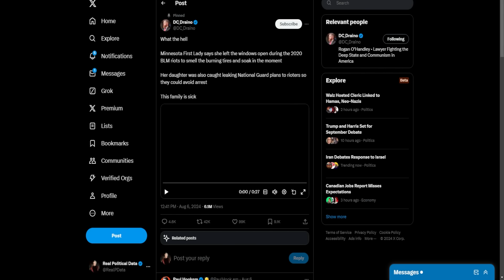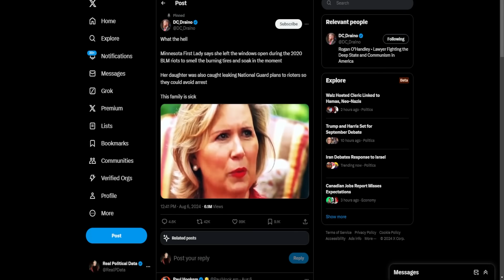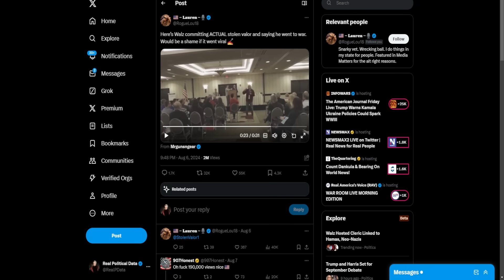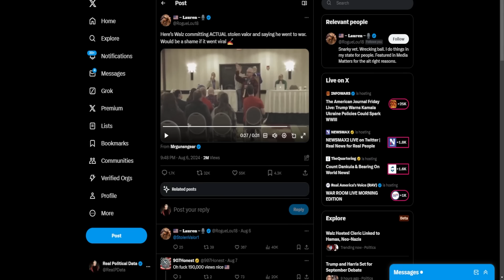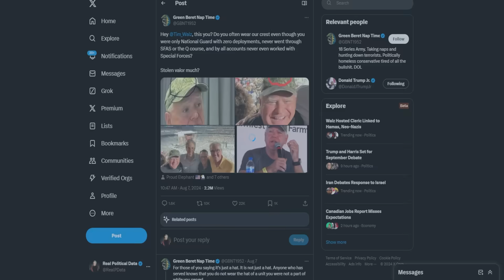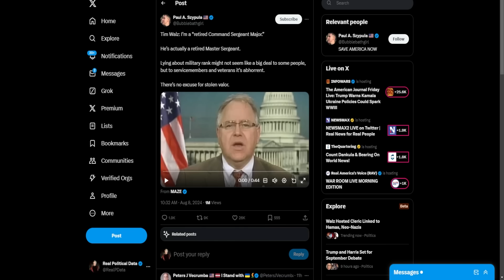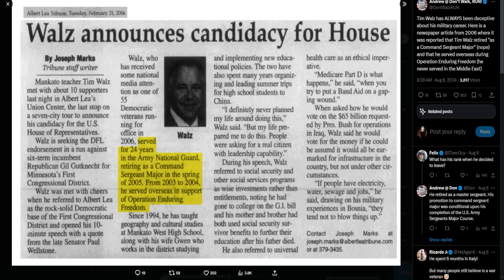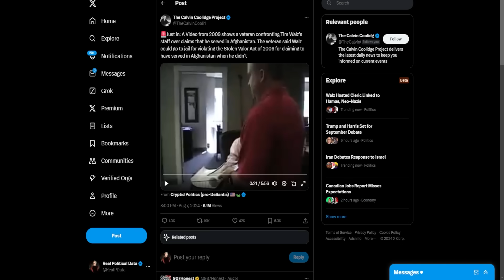This Is Becoming A Disaster For Kamala Harris!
As more scandals appear for Tim Walz, the bigger of a disaster it becomes for Harris!